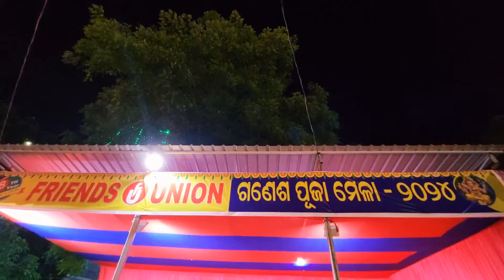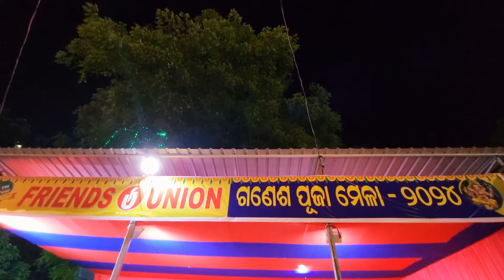ବାରିପଦା ତୁଳସୀ ଚଉରା ଗଣେଷ ପୂଜା ମେଳା କେତେଦିନ ଚାଲିବ | ବାଉଁଶ ରେ ତିଆରି ମେଢ଼